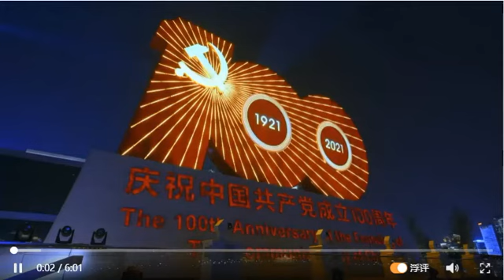Huangpu River Light Show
HUANGPU RIVER LIGHT SHOW IN SHANGHAI 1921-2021